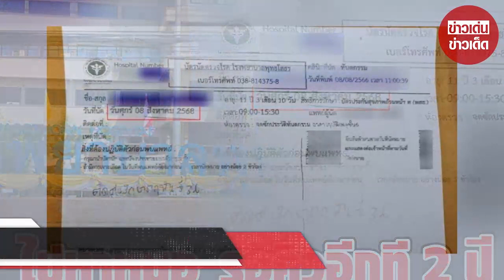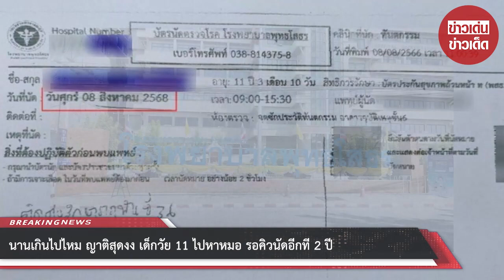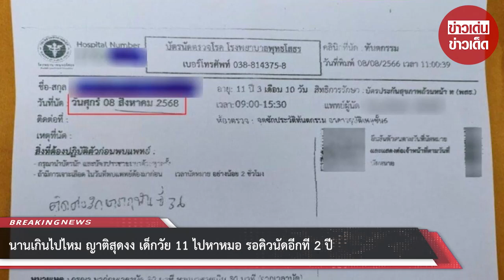นานเกินไปไหม! ญาติสุดงง เด็กวัย 11 ไปหาหมอ รอคิวนัดอีกที 2 ปี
00:00 - Intro
00:10 - News
01:00 - Minute